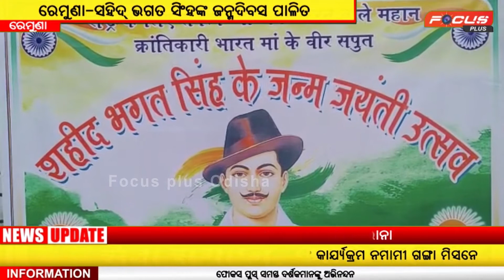ସହିଦ ଭଗତସିଂହ ଙ୍କ ଜନ୍ମଦିବସ ପାଳିତ